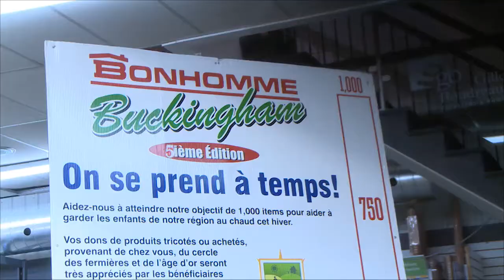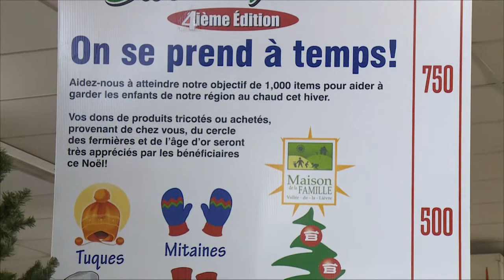Infomag - mardi - 22 septembre 2015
Magazine d'information local de la TVC Basse-Lièvre du mardi 2 septembre 2014